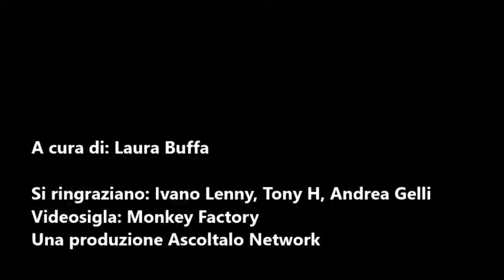Una statua per Brigitte Bardot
A Ciambra candidato all'Oscar per l'Italia.
James Cameron: al via i seguiti di Avatar.
Kyle MacLachlan mago cattivo.